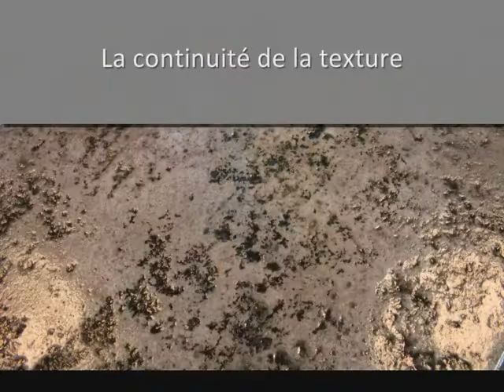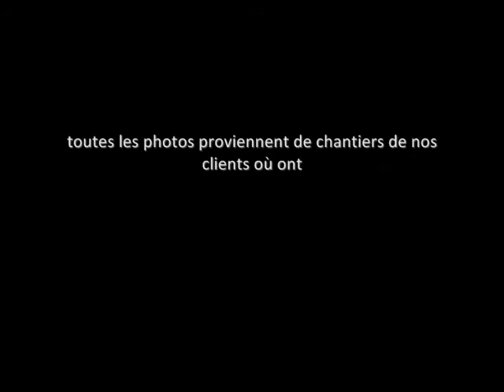artcrom_ensi_fr2010vs1.0.mp4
Notre gamme artcrom®  est née en 2007 afin de répondre à la nécessité de proposer à nos clients des produits pour les sols et les revêtements décoratifs offrant d'amples garanties et possibilités. En 2008 nous avons inauguré notre usine à Baiña-Mieres, dans la Principauté des Asturies, dans le but de  fabriquer les games de produits artcrom® cem (prémélanges cémenteux), artcrom® poliur (polyuréthanes pour revêtements de sol synthétiques), artcrom® renova (maintenance et rénovation de revêtemenst de sols) et artcrom® sealer (résines de finitions et filmogènes de surfaces).
Nous apportons notre "chimie constructive" comme produit final et prêt à l'emploi.